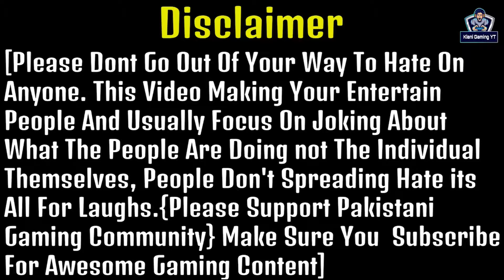Gta 5 Pakistan | Trevor Buy A New Car | Suzuki Mehran | Urdu | Kiani Gaming YT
elcome to Kiani Gaming YouTube Channel

In This Video. Trevor Buy A New Car.

💻CD: 1920x1080 FULL HD SONY LED
💻PROCESOR: Intel(R) Core(TM) i3-3220 CPU@ 3.30
💻MOTHERBOARD: DESKTOP-DJ7VP90
💻CABINET: CUSTOM
💻RAM: 10G RAM DDR3
💻GPU: ASUS GT 710 NIVIDIA 2 GB
💻HARD DISK: 500 GB
🖱MOUSE: NON-GAMING HP
⌨KEYBOARD: NON-GAMING DELL
🎧HEADPHONE: JEQANG JH-818
🎤MICROPHONE: DXNICE DX-00
SOFTWARE USE FOR EDITING
ADOBE PREMIERE PRO
SCREEN RECORDER
NIVIDIA SHADOWPLAY
VOICE RECORDER
AUDACITY

Thanks.